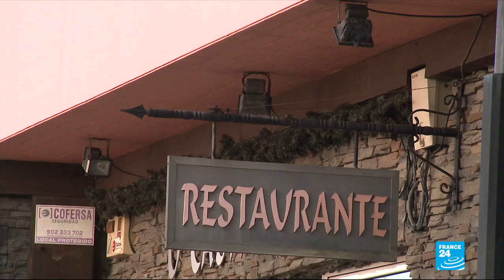From churros to weight loss: Galicia's weight loss challenge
In Spain, one town aims to tighten its belt- literally. Galicia is launching a weight loss challenge to curb the rise in obesity.